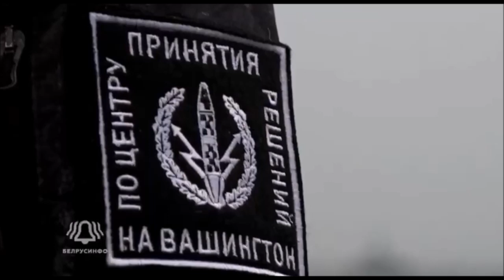Putinfans with Rocket wave Stalinflags outside US embassy in Moscow and chant "On to Washington"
And who is saying that in Russia ordinary people cannot gather for rallies and demonstrations?